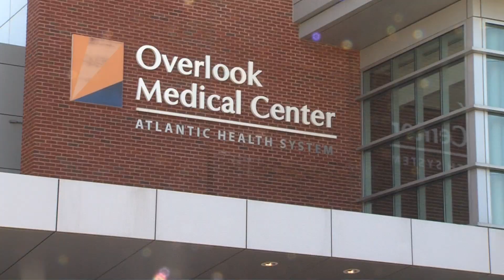Meet a CyberKnife Patient: Deane Driscoll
Deane Driscoll remains cancer-free five years after receiving CyberKnife treatment for prostate cancer. His doctor, Louis Schwartz, MD, director of the CyberKnife Center at Overlook Medical Center, tells how it works.